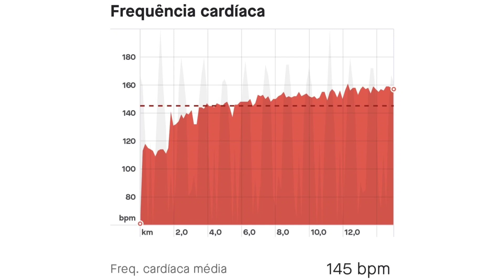E A MOTIVAÇÃO RUIVO?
Time o momento por aqui não é dos melhores. Tá phoda!!!